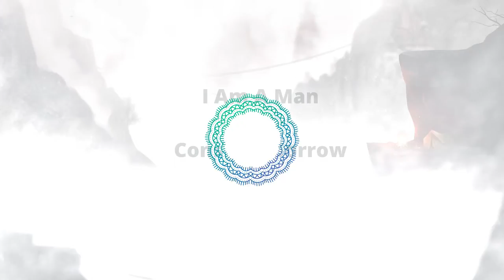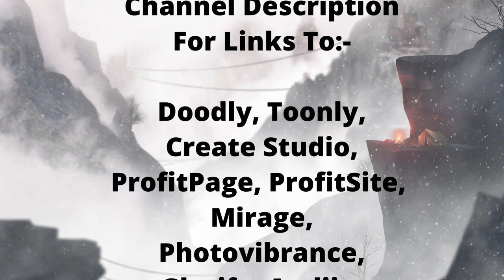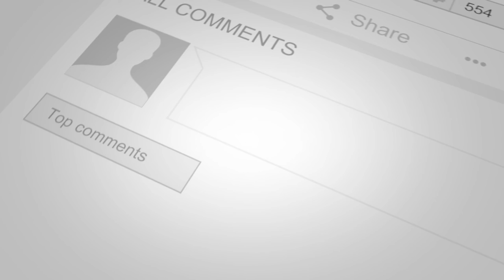Tony Smith - I am a man of constant sorrow(Cover)[Movie Themes]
This is a tune from the movie 'O brother, where art thou'.